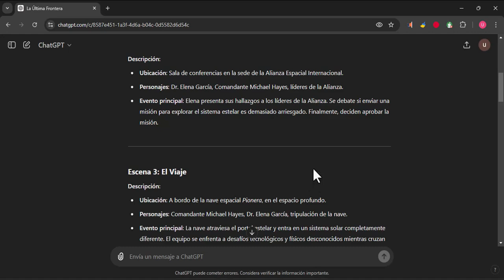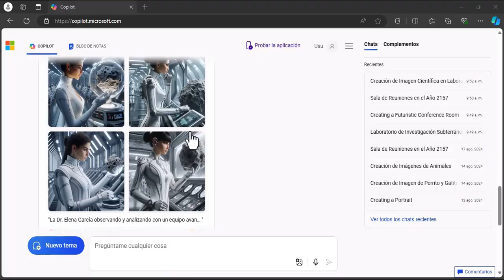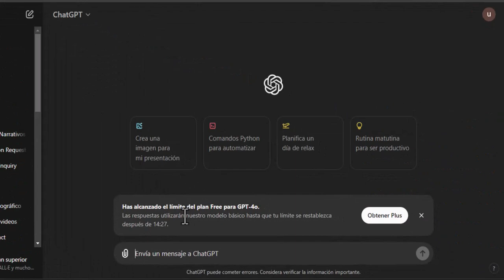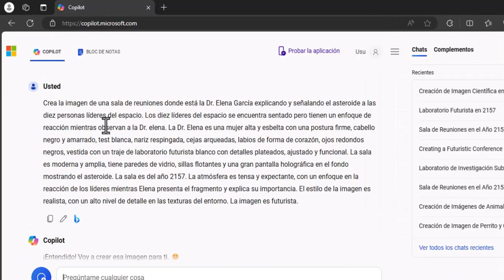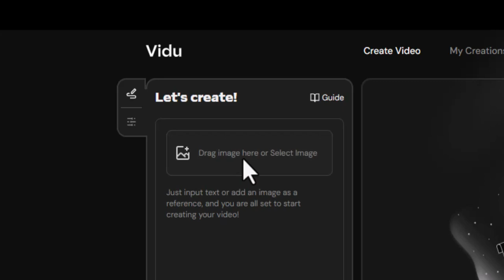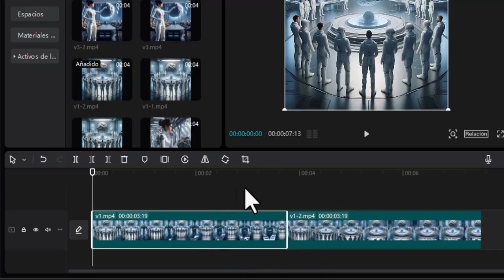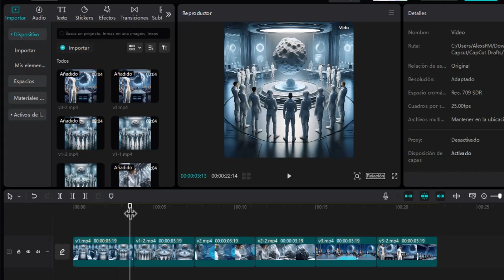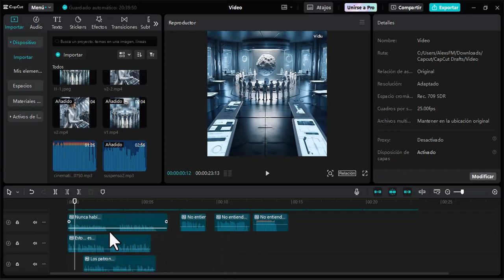Crea HISTORIAS ANIMADAS con IA – MÉTODO ACTUALIZADO | TECH Global University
⮕Haz CLIC AQUÍ para 🎬 [GRATIS]

Conocerás todos los pasos que debes hacer para crear HISTORIAS ANIMADAS con Inteligencia Artificial de forma rápida y Fácil.

👉Acceso al canal de TECH:  @techuniversidad

🙂PROMPTS MENCIONADOS:

Para crear Historias:
1️⃣Escribe una historia sobre un joven aventurero que descubre un mapa antiguo que conduce a una ciudad perdida en un mundo paralelo lleno de criaturas mágicas. El protagonista debe enfrentar múltiples desafíos, hacer aliados inesperados y descubrir un secreto que podría cambiar su destino y el de todo su reino."

2️⃣Crea una historia ambientada en un futuro cercano donde la humanidad ha colonizado Marte, pero una rebelión amenaza con destruir la colonia. El protagonista es un ingeniero que accidentalmente descubre una conspiración gubernamental para deshacerse de los rebeldes. Ahora debe decidir si unirse a la causa o salvar su propia vida.

Para crear las Imágenes (Ingeniería de Prompt):
Eres un ingeniero de prompt, debes solicitarme información para que puedas elaborar prompt de imágenes, entre los datos que solicitarás son: la descripción general de la imagen, características de la persona, el descripción del contexto, atmosfera y ambiente de la imagen, estilo de la imagen. Debes hacer las preguntas una por una y siempre debes esperar una respuesta. Por cada pregunta debes poner 5 ejemplos enumeradas como posibles respuestas. Los ejemplos deben tener características detalladas. Después de completar todos los datos debes mostrarme dos opciones enumeradas: “Quieres crear el prompt” o “Ingresar otra información”. En caso que se cree el prompt, debes estar en un párrafo con toda la información ingresada, el párrafo debe iniciar con “crea la imagen de…”. El prompt creado también debes doblarlo al idioma inglés. Después de crear el prompt, me haces una nueva pregunta con dos opciones enumeradas ¿quieres crear otra imagen?, si la respuesta es crear, entonces debes repetir el proceso anterior.

❤️Sigue el canal en otros idiomas:
En portugués:   @TutorialesInfemPortugues
In italiano:   @tutoinformaticoInItaliano
Auf Deutsch:   @TutoInfaufDeutsch